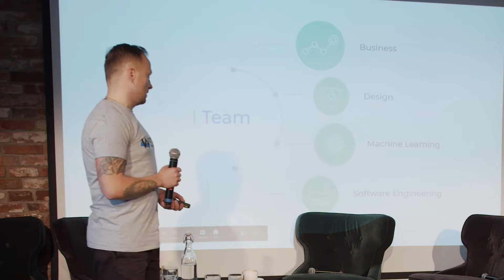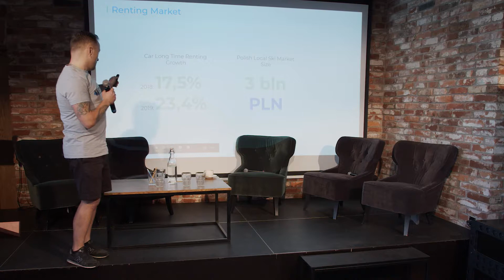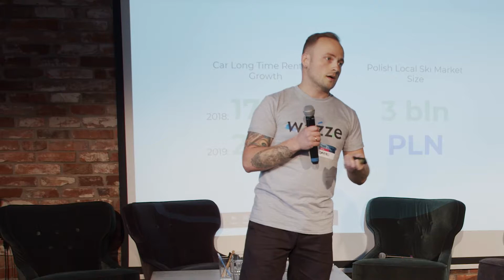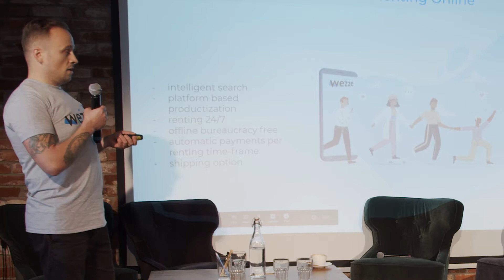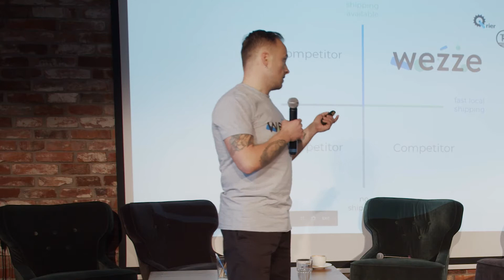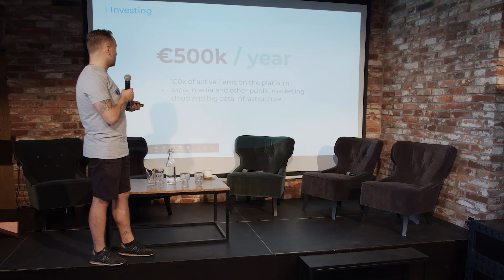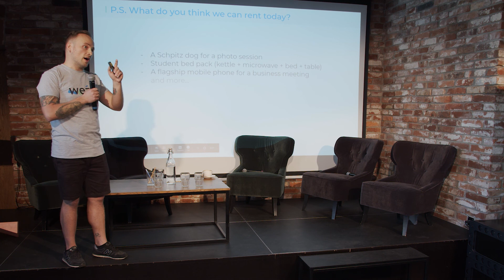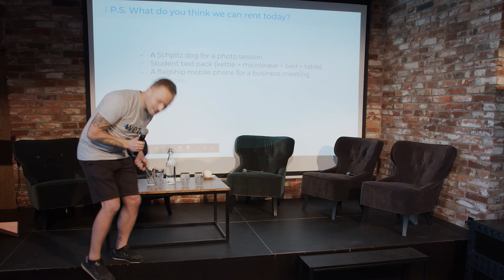STARTUP PITCH -- WEZZE